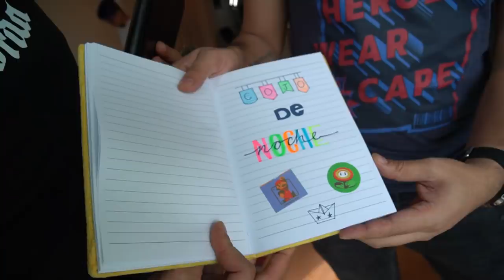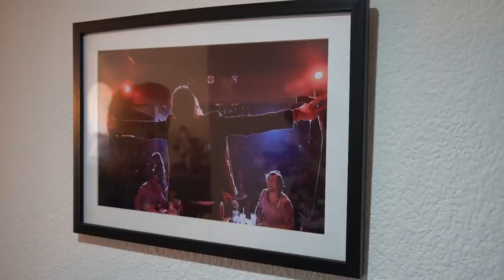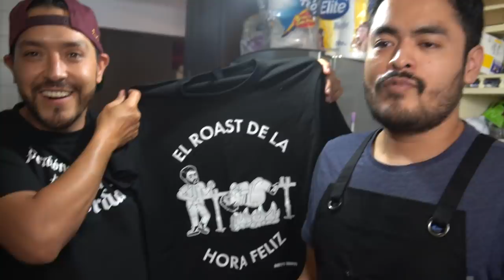La Carnita Asada con El Cojo Feliz